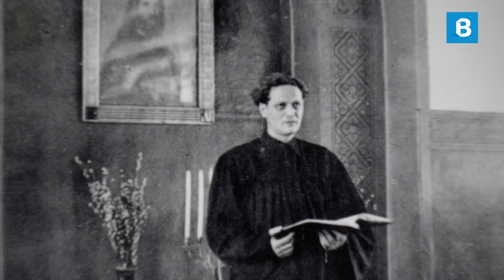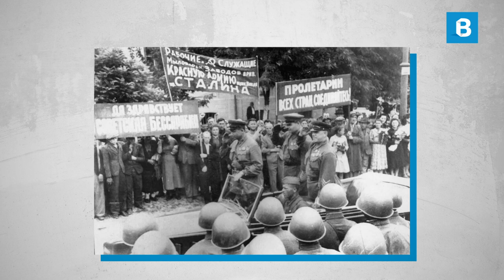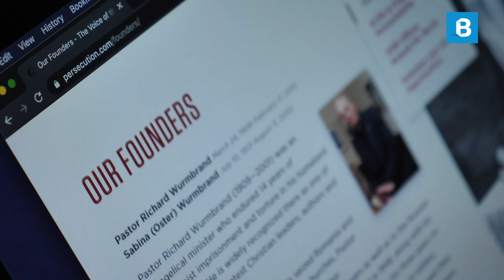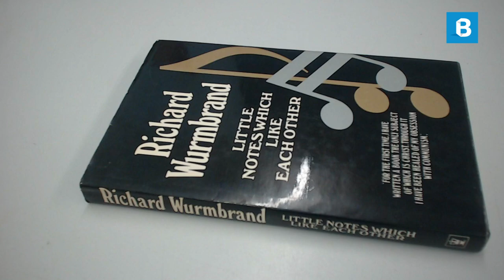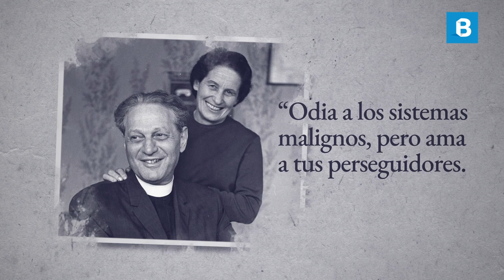RICHARD WURMBRAND: Encarcelado y torturado por la causa del evangelio | BITE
Richard Wurmbrand fue el menor de 4 hermanos de una familia judía rumana. Desde joven fue un intelectual consagrado. En 1936, junto a su esposa Sabina, conoció a un carpintero, quien le regalaría una Biblia. Este carpintero creyente logró incentivarlos a tomarse el tiempo para leer los Evangelios. Pronto Sabina y Richard fueron bautizados.

Cuando llegó la Segunda Guerra Mundial, muchos ministros tuvieron que salir de Rumania. Richard y Sabina continuaron sin temor su trabajo misionero cristiano. Rescataron a numerosos judíos de los "ghetos”. Predicaron diariamente en refugios antibombas y terminaron arrestados varias veces por sus actividades. Al final de la guerra, imprimió y organizó la distribución de un millón de Evangelios en ruso para las tropas soviéticas que ocuparon Rumania mientras pastoreaba una Iglesia, en su mayoría de judíos convertidos.

En 1948, Richard fue detenido por el gobierno comunista por casi 3 años en una celda solitaria y sometido a torturas. Permaneció en prisiones comunistas durante 14 años durante dos períodos.

Finalmente emigró a los Estados Unidos en 1966. Una vez allí, comenzó el ministerio "Misiones Cristianas para el Mundo Comunista", hoy conocido como “La Voz de los Mártires". Esta misión tiene como objetivo principal predicar el evangelio y ayudar a los cristianos perseguidos por los regímenes comunistas e islámicos.

SÍGUENOS

CRÉDITOS

Conductor: Giovanny Gómez Pérez.
Guión: Giovanny Gómez Pérez.
Producción: Pilar Prieto.
Edición del video: Fernando Ordoñez.
Apoyo gráfico: Nayibe Gómez.